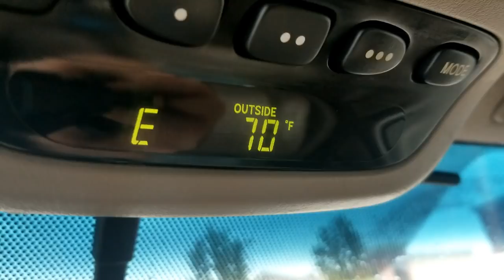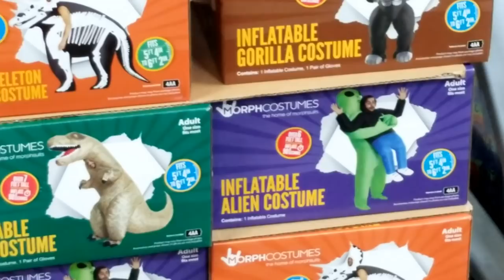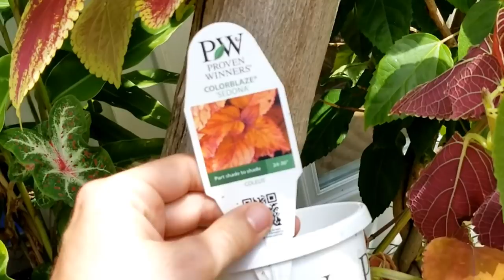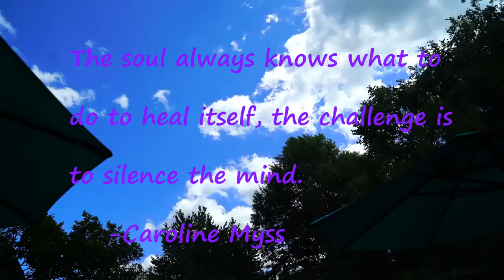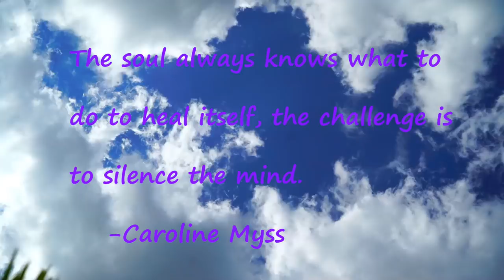Planting Sad Clearance Plants || Agave Identified! || Birds Nest Fern Repotting?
Update: I've decided ladybugs might be too risky for aphid control on the milkweeds bc they will likely also eat the caterpillar larvae and even the eggs. So I think spot removal with soapy water, rubbing alcohol and/or horti oil is likely the best solution. Can use a brush and paint them with the oils and then wait a few minutes, then blast them off.

This weeks' vlog is a simple one, I planted up my Alexander palm pot with lots of sad needy annuals that i got on clearance. It's the time of year to start pruning annuals and perennials when they get leggy anyway, so why not just start with some stragglers?
I answered a question about my birds nest fern and why i havent repotted it...bc i want to mount the birds nest fern. I also finally identified my newest Agave as, Agave sisalana forma medio-picta (Variegated Hemp Agave)... Finally!